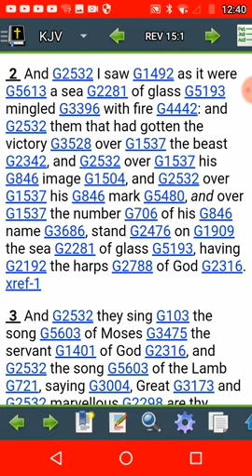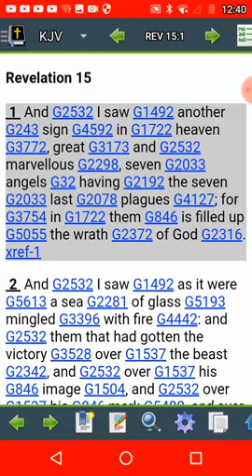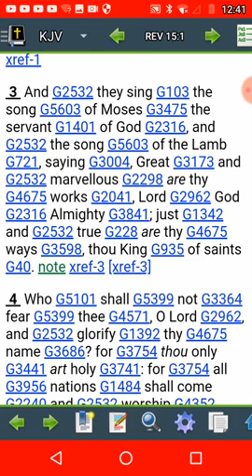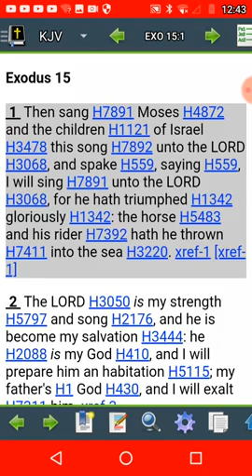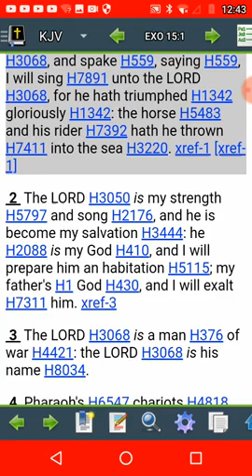Wax Cold Times (Gms QaWalYah Prisoner Of Hope 5 ReUpload channel link below